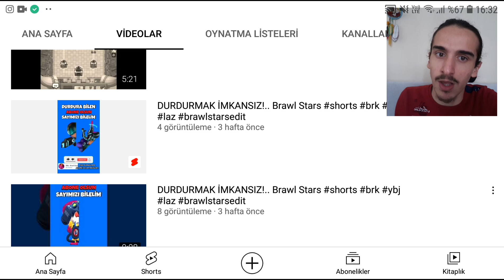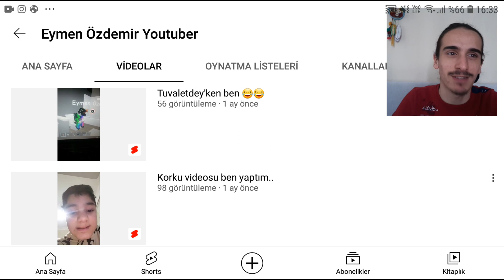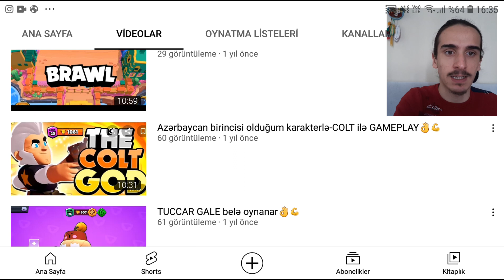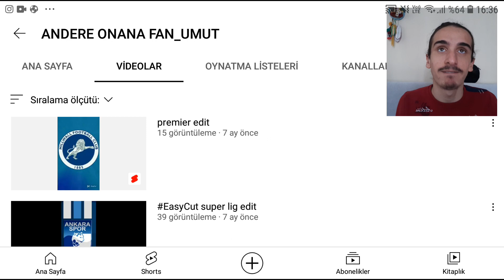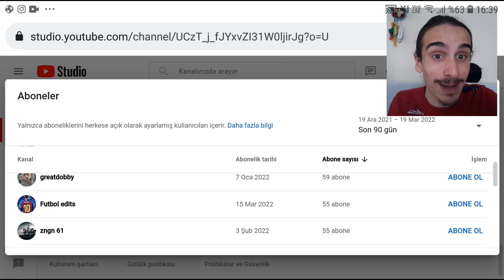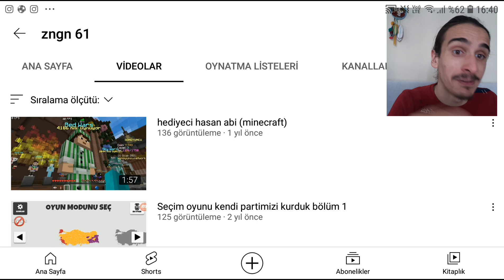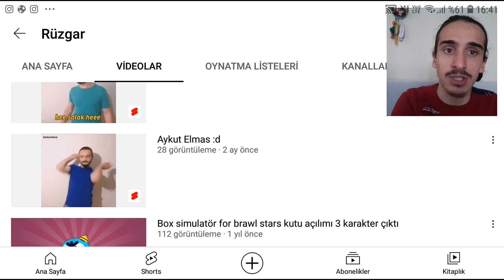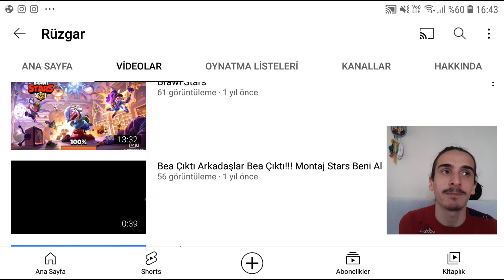ABONELERİMİN KANALLARINA BAKIYORUM #2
Gerçekten çok uğraşıp emek karşılığını alamayan olabiliyor . Pes etmek size bundan önceki yaptığınız her seyi boş olduğu anlamına geliyor . Ben pes etmemek için uğraşıyorum . Umarım sizlerdr hayalleriniz için pes etmedrn devam edersiniz.